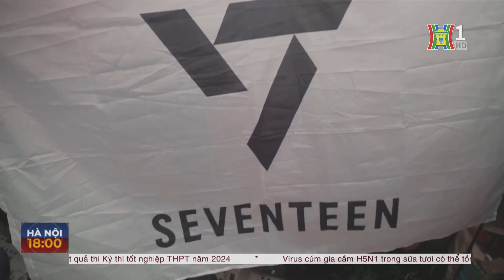Seventeen lần đầu góp mặt tại lễ hội âm nhạc Glastonbury | Tin tức mới nhất | Tin quốc tế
Không khí lễ hội âm nhạc Glastonbury đang trở nên nóng hơn bao giờ hết. Hàng nghìn người đã đổ về Worthy Farm ở miền nam nước Anh để thưởng thức các màn trình diễn những tên tuổi lớn của làng âm nhạc thế giới. Năm nay Seventeen là nhóm nhạc k-pop đầu tiên có mặt tại sự kiện này.